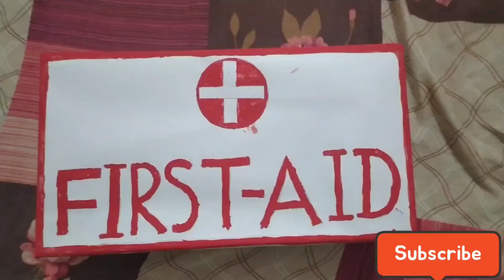How to make First-aid box | घर पे आसान तरीके से first-aid box कैसे बनाऐ realvlogs kanchan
Hello EveryOne🤗
👉AAJAYE! Mere Social Media Platforms Par :-